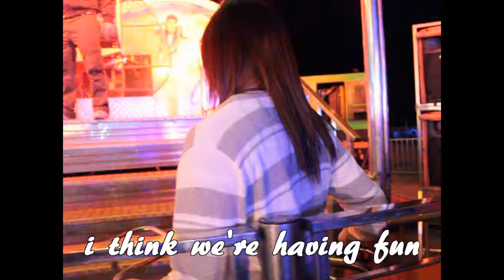I think we're having fun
FERRIA :)